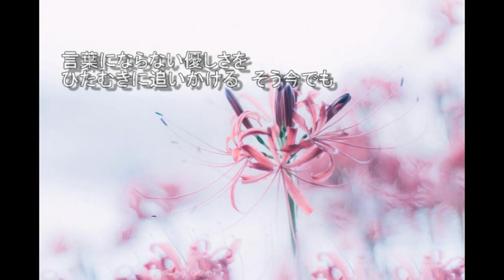曼珠沙華＊三浦祐太朗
三浦祐太朗「I'm Home」２０１７年
「山口百恵」カバー曲